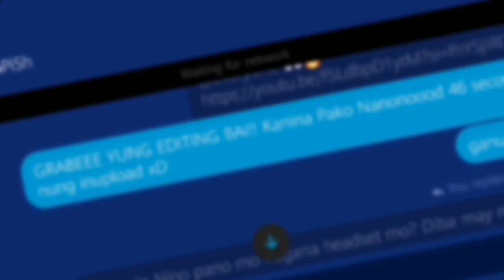Gumawa Ako Ng Storage Room Dito Sa Minecraft Survival #5